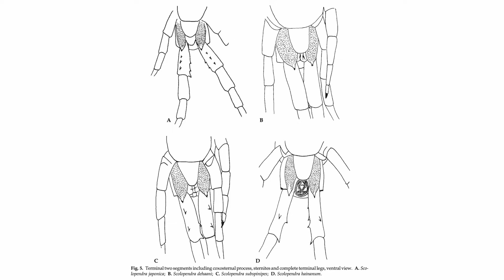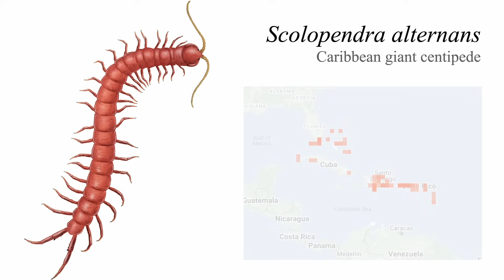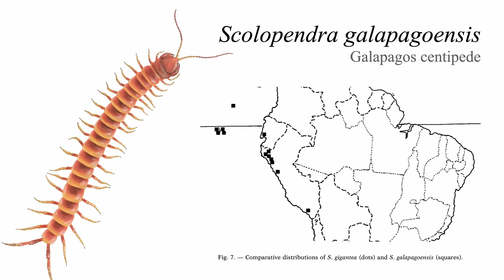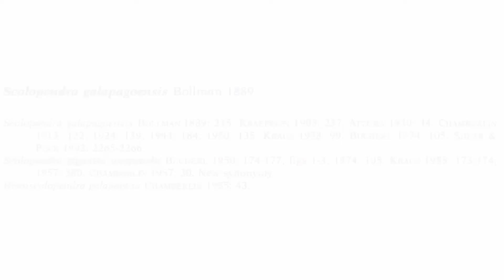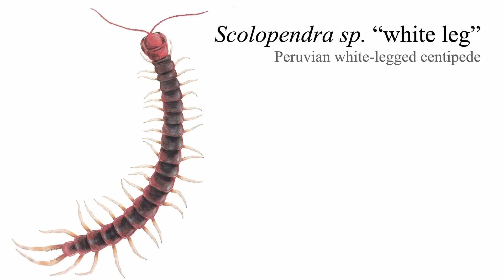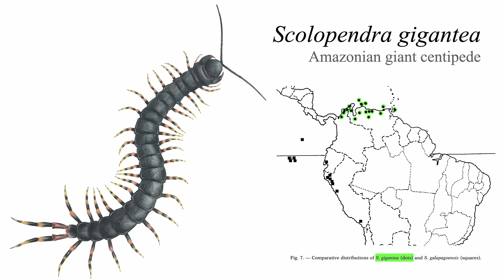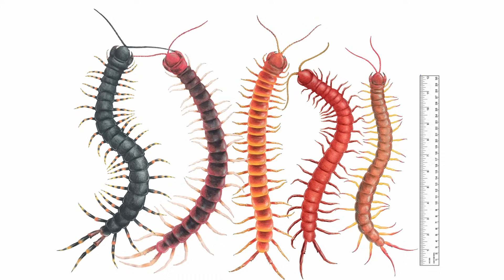Top 5 BIGGEST Centipedes in the WORLD!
(All drawings done by me)
Giant centipedes are among the arthropod world’s most formidable predators; big, fast and venomous, with a voracious appetite to boot, these fearsome hunters are truly awe-inspiring to witness. There are many centipede species found all over the world that can attain impressively large sizes, and in this video, we’ll be taking a look at some of the centipede world’s ultimate heavyweights.

TIMESTAMPS:
0:28 - Scolopendra dehaani (Vietnamese centipede)
4:06 - Scolopendra alternans (Caribbean giant centipede)
7:25 - Scolopendra galapagoensis (Galapagos centipede)
11:13 - Scolopendra sp. "white leg" (Peruvian white-legged centipede)
14:13 - Scolopendra gigantea (Amazon giant centipede)